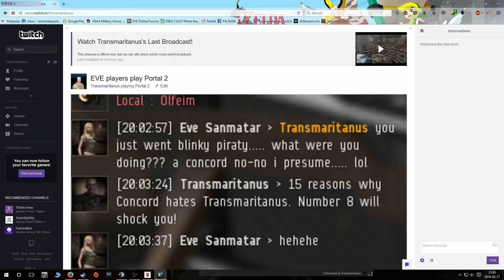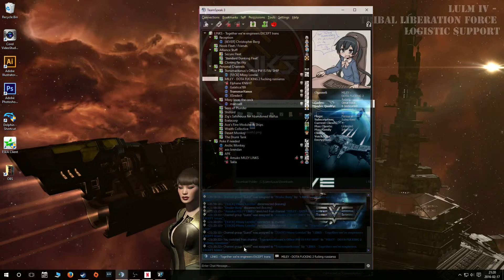EVE players play Portal 2